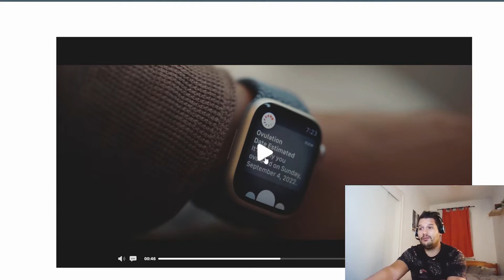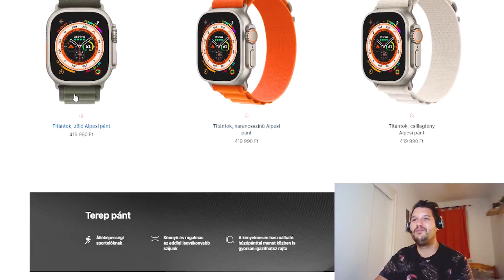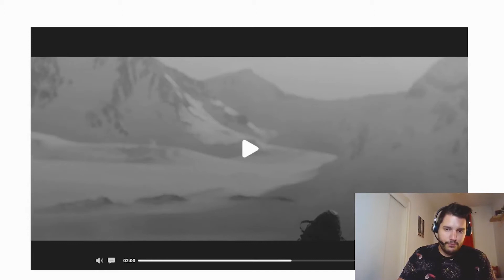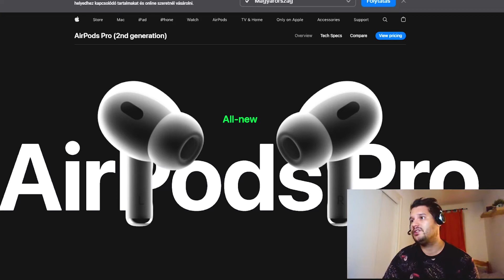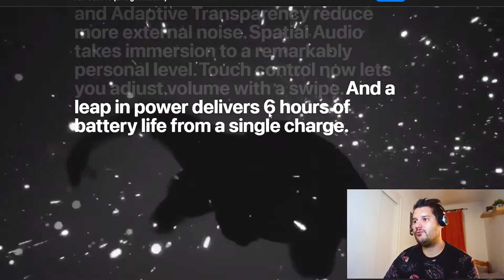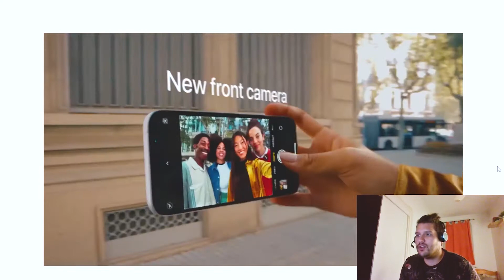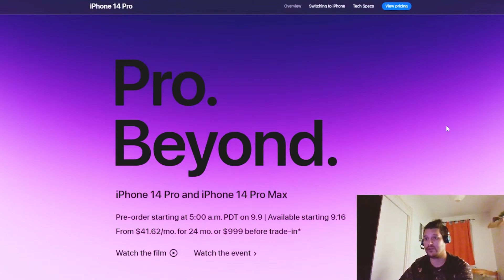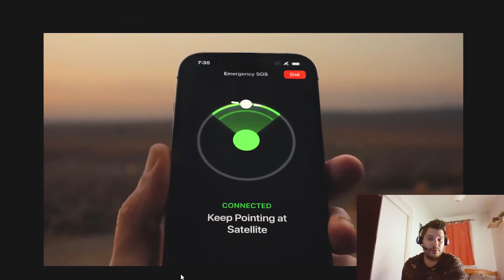Ledobta a bombát az Apple! RENGETEG ÚJ CUCC!!!! Reakció.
💰 Ha támogatnád a videót, nyomj rá a “KÖSZÖNET" gombra. Ez egy egyszeri támogatás az adott videóra. 💙

Intro 0:00
Apple Watch(ok) 1:13
Airpods Pro 2 8:05
iPhone 14 11:19
iPhone 14 Pro 14:13
Elköszönés 18:03